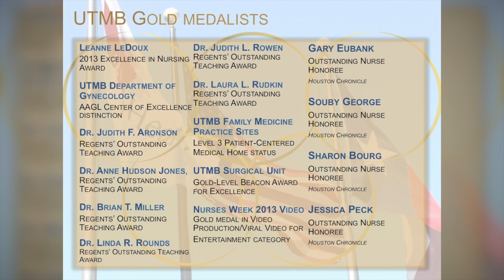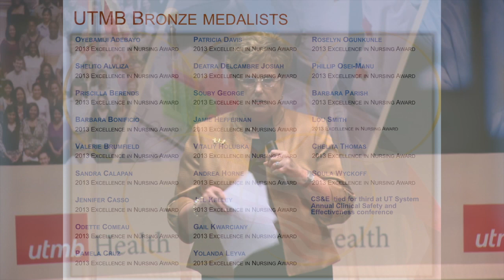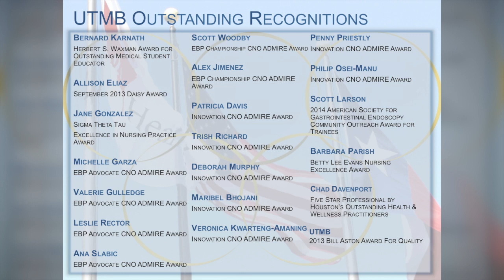Olympic Speed Skating Gold Medalist Casey FitzRandolph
Olympic speed skating gold medalist Casey FitzRandolph is visiting UTMB campus today to celebrate Health System Week. A six time US National Sprint champion, Casey established new Olympic records in the 500m speed skating race at the 1998 and the 2002 Olympic Games.
Casey will be sharing his journey from becoming a small-town kid with a big dream to an Olympic gold medalist in Levin Hall Main Auditorium today at noon. He has spoken in front of hundreds of groups over the years and his motivational message of dedication, perseverance and unwavering faith in oneself resonates with anyone who dreams of having success in their lives and careers.